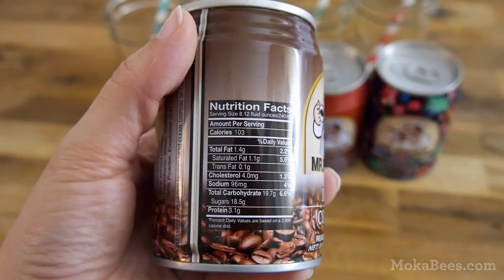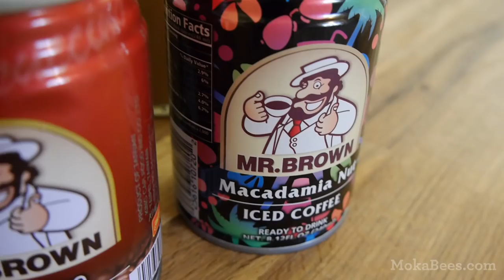Mr. Brown Iced Coffee Review: Taste Test of 4 Flavors from my Asian Market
If you've visited Asia or almost any Asian market since the '80s, you'll recognize the familiar, jovial face on "Mr. Brown" Iced Coffees. These chubby little cans come in seven flavors, four of which we'll try today. At 99 cents each, they're a bargain compared to similarly-sized iced coffees from Starbucks.

That being said, Mr. Brown coffees aren't necessarily considered to be "high quality" coffee. But that hasn't stopped them from becoming a household name throughout the Asian world.

During my research on the product, I read several articles from "coffee experts" either admitting in *hushed tones* that Mr. Brown was their guilty pleasure, or denouncing the flavor entirely. So I honestly came into this review with low expectations.

We taste-tested four flavors, including:
• Original Iced Coffee Flavor
• Blue Mountain Blend
• Cappuccino Flavor
• Macadamia Nut Flavor

What were the results? Check out the video to find out!